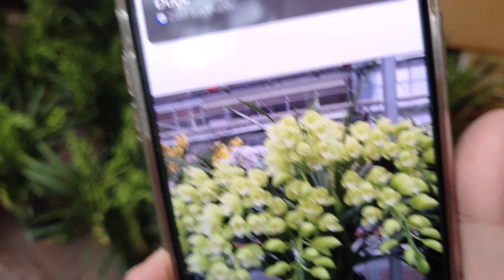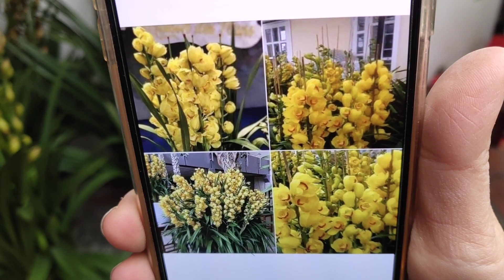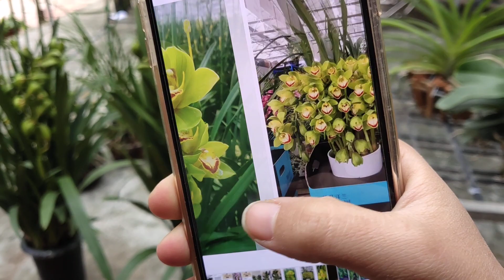29|12 THANH LÝ CHÂU TẾT- ĐỊA LAN CÁC LOẠI ĐANG NỤ 0394547221 || PHONG LAN RỪNG